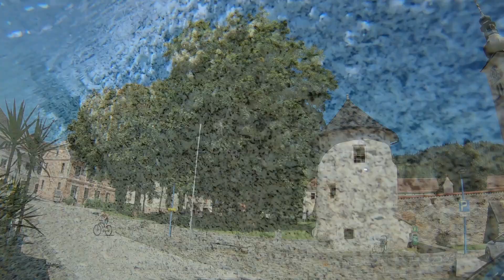TAG3-MOTORRADREISE-ÖSTERREICH-2020, Gesäuse Palfau Salzatal Wildalpen, HONDA AT CRF1100L DCT AS ES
INHALT:
00:00 Start Tag 3
00:39 Stopp bei Bergkapelle Hochrindl (St.Hubertus)
02:39 Dom zu Gurk / Basilika in Kärnten
04:44 … weiter Richtung Straßburg (Kärnten)
06:00 Schotterpiste
09:53 Gasthof Draxlerhof / Hohentauern
11:26 Triebener Straße
13:28 Regenbeginn
15:47 Admont / Gesäuse
16:40 Weidenbogen
19:51 zweite Kamera an ?
20:48 Hieflau (starker Regen)
23:46 Parkplatz Erzhalden / Blitz und Donner
26:48 Start Hochschwab Straße / Palfau
28:14 immer noch „U-Boot Feeling“
31:39 Regen lässt nach
33:00 Stopp im Salzatal
36:00 Mariazell
36:30 Josefsberg / Abspann

... der Dritte und letzte Tag der GnasRiders Urlaubstour 2020 zeigt Fahraufnahmen aus unterschiedlicher Perspektive, traumhafte Landschaft, starken Regen und Tratsch ;-)

… meine GPX-Files sind nicht zwingend mit Kosten verbunden.
Umso mehr freue ich mich über eine dir angemessene Spende (Spende-GPX-File).
DANKESCHÖN :-)
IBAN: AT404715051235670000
BIC: VBOEATWWNOM

mein Equipment für Foto, Video usw.

HUAWAI P10
SanDisk Extreme microSDXC 64GB 160MB/s
SUREVO - leichte Aluminium Helmhalterung
Kugelgelenkhalterung Aluminium
TELESIN Remote Control T02
iSHOXS Shark - Universal Klemme 28-65mm
iSHOXS Small Grab Pro – Flexible 40mm Verlängerung
EXSHOW Camera/GoPro Bike Mount ITEM:EXH78C
HOMEET - 360° Aluminium Lenkerhalterung ( 20mm-35mm Lenker)
HSU - 360° Aluminium Halterung
Windschutz-Gehäuse aus Schaumstoff für GoPro Hero 7
TESA Sugru – formbarer Alleskleber
SYNCO Lav-S6 Condenser Lavalier Microphone
KLIM KRIOS PRO
QBag-HECKTASCHE 10-16 Liter

Fotobearbeitung: Corel PaintShop Pro X5
Videoschnittprogramm: Wondershare Filmora X

Causmic – Joker
Free Music for Vlogs:

• Track Info:
Title: Scary
Artist: Ikson
Genre: Electronic
Mood: Bright

• Track Info:
Title: Explore
Artist: LiQWYD
Genre: Electronic
Mood: Bright

• Track Info:
Title: Finesse
Artist: Peyruis
Genre: Electronic
Mood: Bright

• Contact the artist:
Music von Zapsplat.com:
Dave Miles - Pop Buzz
Audio Hero - After Shock. Music
Last Ones Standing
Atmospheric Tension
Leonell Cassio - A Magical Journey Through Space
Music von AudioLibrary.com.co
Kostenloser Download / Stream Von der Audiobibliothek beworbene
Musik https: // youtu.be/rlBuOflkHSk